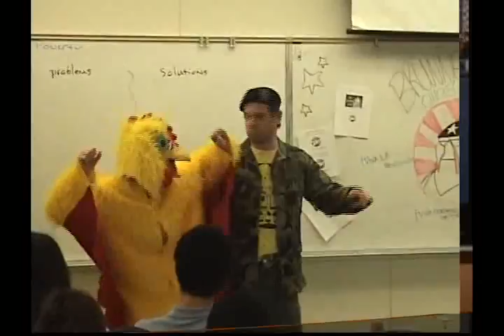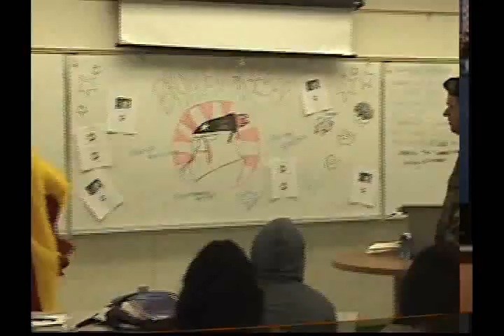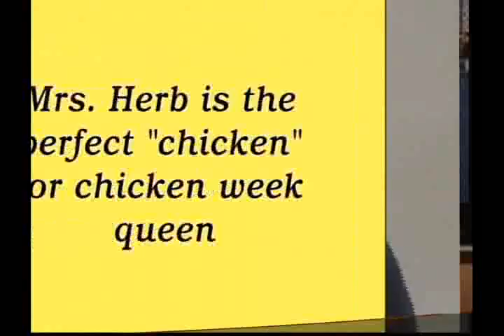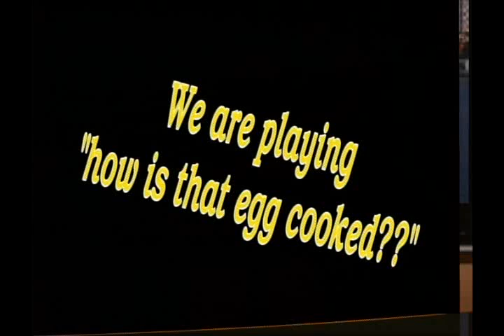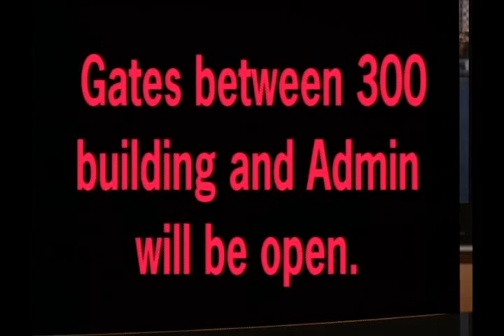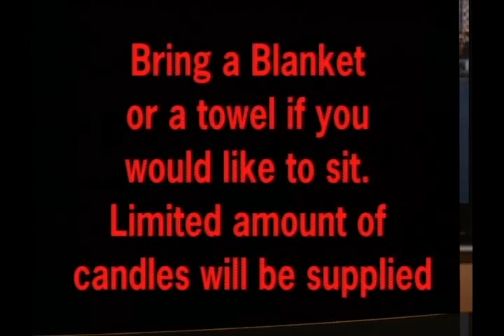CTV Thursday March 21 - Chicken Week Mrs. Herb Video Anchors Marcus McKennah Sports AC and Savannah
CTV Thursday March 21 - Chicken Week Mrs. Herb Video Anchors Marcus McKennah Sports AC and Savannah  Homeroom contest